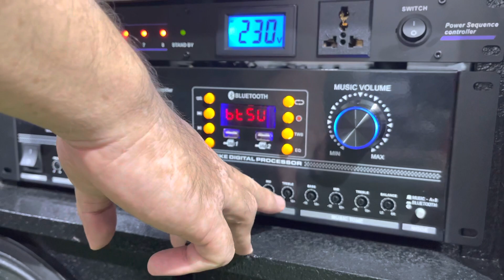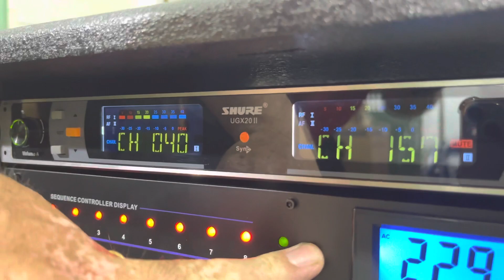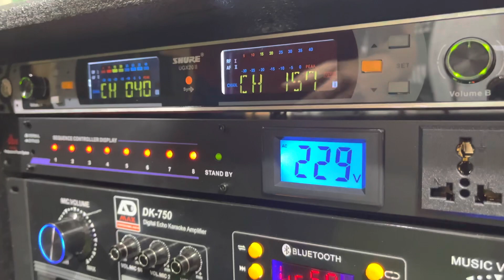Loa tủ | Âm li liền vang | loa ADMax